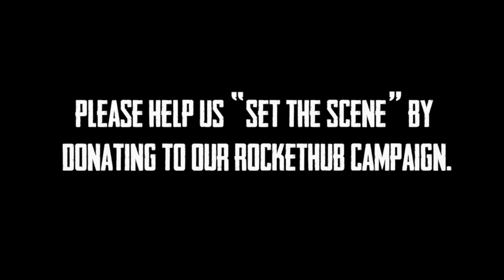A Ouija experience with Vanessa Vache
Amoralist Ensemble Member Vanessa Vache helps us SetTheScene for THE CHEATERS CLUB by telling us about a drunken Ouija communication with a young boy.

The Amoralists Present...
THE CHEATERS CLUB
Written & Directed by Derek Ahonen

Abrons Arts Center
466 Grand Street, NY, NY

Help us "SET THE SCENE" for our largest production to date.

The Cheaters Club is a Southern-sized Savannah ghost story that creeps out of the shadows and Spanish moss to bring us face to face with the skeletons that are lurking in our closet and destroying our marital bliss.

Be a part of taking The Cheaters Club from an idea to a transformative reality. Your support will help us transport you from the bodegas of the Lower East Side to the historic mansions of Savannah, GA, with a cast of 27 in the beautiful and historic 300-seat theater that is the Playhouse at Abrons Arts Center.

Huge thanks to Fez Empire Productions for this video.